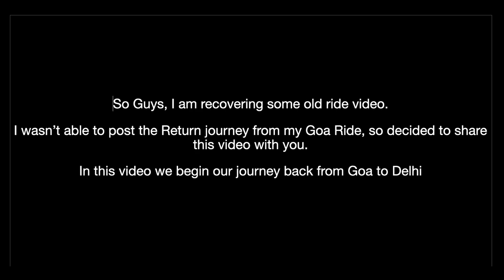Tiger 800 revving on Goa - Amboli Ride | BMW | Ducati Multistrada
Hi Folks,

Part of the Goa Ride series, In this video we begin our ride back home to Delhi from Goa. 2300kms .

0:00 Intro
1:16 Exiting Goa
6:23 The Touring Mindset
6:53 Pure Exhaust on Curves
10:07 Sound of two Tiger 800s
11:15 Amboli Top
13:03 Outro

Jas Chawla
Twenty3 Rides